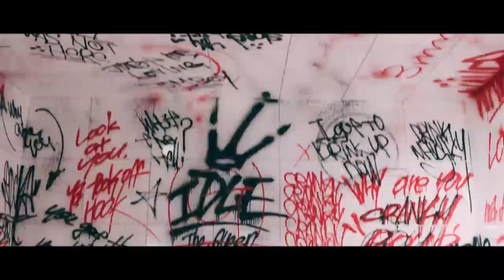CGIRLS (씨걸스) "BYE BYE (My Destiny)" Special Music Video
Bye (Bye bye bye bye bye bye)

I only had love for you
외치듯 내뱉어도
넌 세상에 So damn cool
꿈속에서도 눈물 났던
Happy end
허우적대며 잠을 깨면
가슴이 훅 패여 아파

Too bad too bad 참 안타까워
너는 다른 곳을 보네
I tried I cried enough
정말 우린 Break up
뻔한 Drama처럼
우린 Dumb dumb

흔해빠진 얘기
Never ending story
넌 다가오고 밀려나고
때론 타올랐고
내 사랑이기에 (I get it get it)
난 특별하기에 (무너질 수 없기에)
온 힘을 다해 난 이 사랑을 끝내
널 버릴 거야

Bye bye
너 땜에 휘둘렸던 시간 OK
난 두 번 말 안 해
Bye (안녕 Babe)
불장난 같은 사랑 다신 안 해
(I’m not gonna play the fool)

Time is overdue
너에겐 흔한 Déjà vu
뭐랄까 재미없는 Loop
난 이만 빠져줄게 Eh

Too bad too bad
넌 달랐다니 언제부터니
신파 같은 소릴 하고
이젠 다 질렸어 그만할래

You were my destiny
내 세상은 Upside down
강해져 커져 Now I see
너인 줄만 알던 내 미래 너머
미지로 가득한 문
더 환히 열려있었다는 걸

Bye bye
난 두 번 말 안 해
Bye (안녕 Babe)

너와 난 그냥 Mistake인 거야
우연의 장난 그뿐인 거야
내가 더 울 거란 생각 마
I got no heartache heartache

So baby baby now bye bye
그 눈물을 닦아
말해봐 안녕

Bye bye (Bye yeah)
난 두 번 말 안 해
Bye (안녕 Babe)

Bye bye (Bye bye love)
(환상은 여기까지)
난 두 번 말 안 해 (말 안 해)
Bye
[웬/슬]  (안녕 Babe)